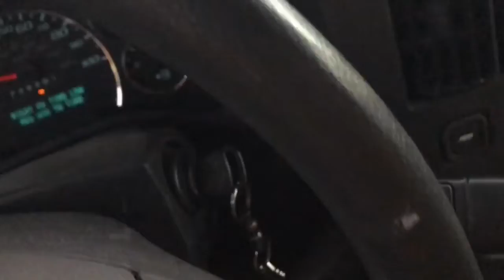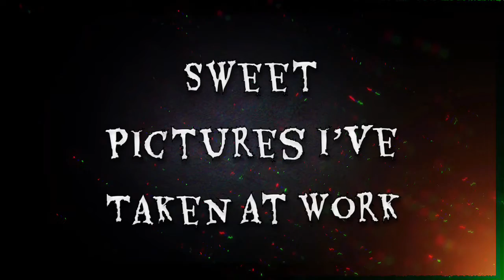Just Another Day at the Office (Work Vlog)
Work vlog in Yellowstone